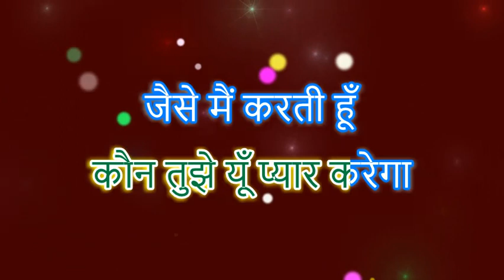Kaun tujhe Karaoke with Hindi Lyrics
Welcome To Sur Sandhi , the best place to find Hindi lyrics and Karaoke Tracks for Bollywood Songs.
Our official website is SurSandhi.com